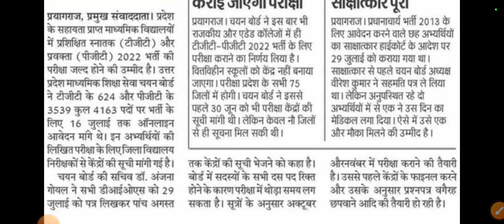Up Tgt Pgt Exam Date 2022 | Up Tgt Pgt Latest News | Up Tgt Pgt Exam Date Latest Update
Pgt Exam Date Latest Updateup tgt pgt vacancy 2022 latest news,up tgt pgt 2022 exam date,up tgt pgt latest news today,up tgt pgt exam date 2024

नोटिस जारी! UP TGT PGT EXAM DATE || UP TGT PGT LATEST NEWS TO job wallah